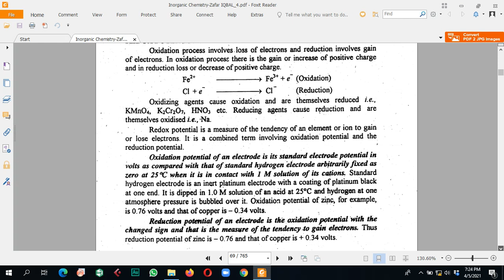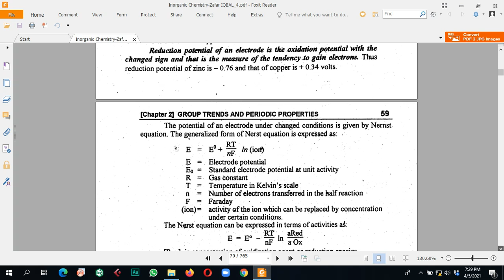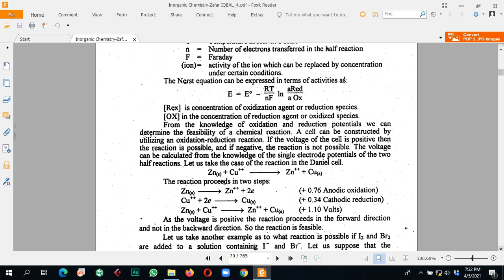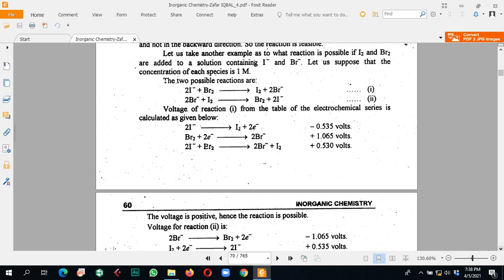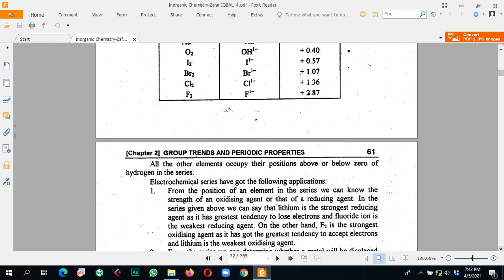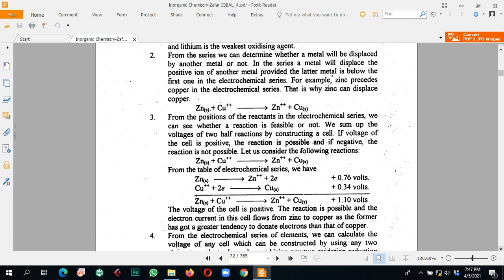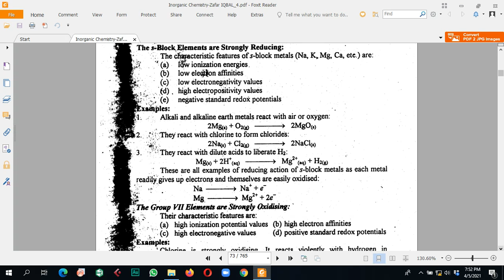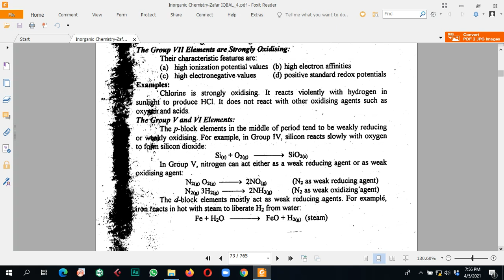Lecture9CHM302/CHM322/Chaper2Redox Potential,Electrochemical Series, periodicity in redox properties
Lecture9. CHM302-CHM322-Chaper2-Redox Potential, Electrochemical Series and periodicity in redox properties